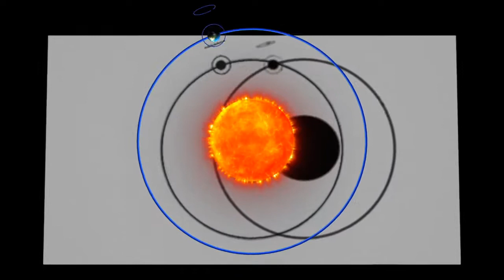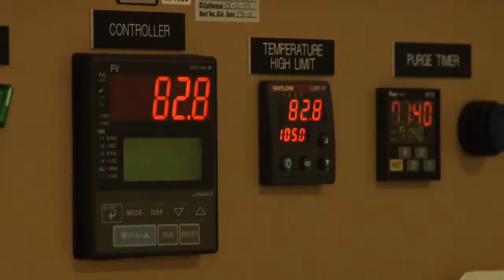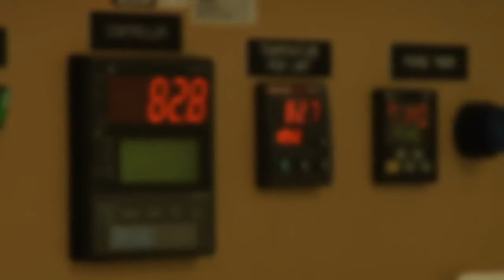Behind the Webb: Reflecting on Webb's Mirrors (Episode 4)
Webb's giant primary mirror is its most striking feature, but several more mirrors help control the flow of light through the telescope. Meet the secondary, tertiary, and fine-steering mirrors.

"Behind the Webb" is a video series following the construction of NASA's James Webb Space Telescope. Join host Mary Estacion as she goes behind the scenes to watch the construction and testing of the parts that will make Webb the world's most powerful infrared telescope.